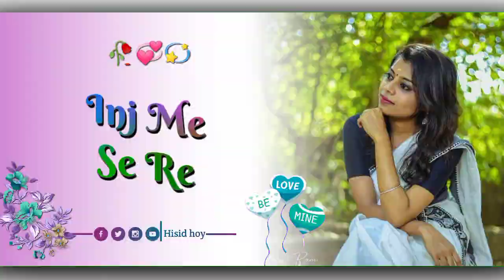Gugud uku ❣️santali status video🥀new santali status video2022🌺new santali whatsapp statusvideo 2022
If you liked my video then happily
And don’t forget to
✔️Press👉 the bell icon🔔 for latest videos notification…!

New Santali status video 2022/new Santali whatsapp status video 2022/love status santali Shorts video
JUWAN MONE FULL VIDEO | LIMAN & RUPALI | New santali video song | New santali song 2022

New Santali Status Video 2022❤ || New Santali Whatshappp Status Video 2022||😍Romantic Santali Status

😭💔Santali whatsApp status video🌷Santali ringtone 🌷Santali status video 2022💔😭

New santali status 2022 ll santali status ll New santali status video 2022 romantic

new santali whatsapp video
santali status new
santali stage program
santali status video 2022 love story
santali stage dance
santali status ringtone
santali sad status
santali sad status video 2022
santali sad whatsapp status video
santali sad song 2022
santali sad shayari
santali sad video
santali sad song status
santali sad ringtone
santali sad status video 2021
santali sad song status video
santali sadri song
romantic santali status
romantic santali song
romantic santali status 2021
romantic santali status song
romantic santali status video
romantic sangeet
romantic song
romantic santali song 2022
romantic santali video song
romantic santali ringtone
romantic santali video 2022
romantic santali video
 Santali whatsapp status
Santali album
Santali video
Santali
Status
Santali romantic song 2022
Santali status video whatsapp
Santali Traditional status video
Santali Dj
mehndi designs
kinemaster video editing